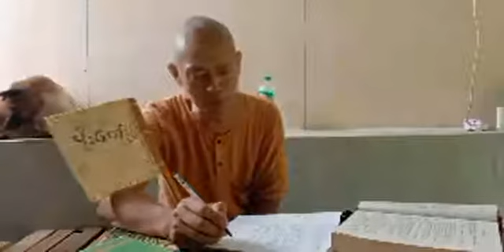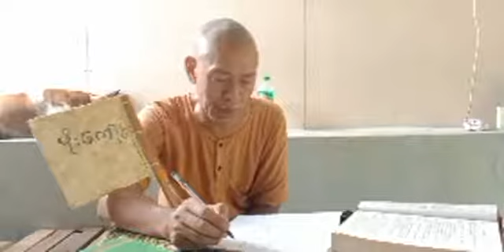422 - ၀ိဂ္ဂဟ၊သံ၀ဏ္ဏနာပို့ချချက်(19)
၀ိဂ္ဂဟ၊သံ၀ဏ္ဏနာပို့ချချက်(19)